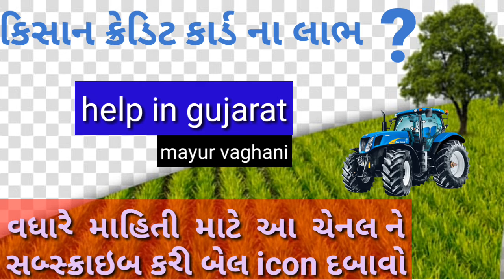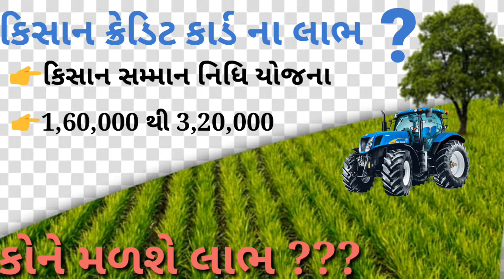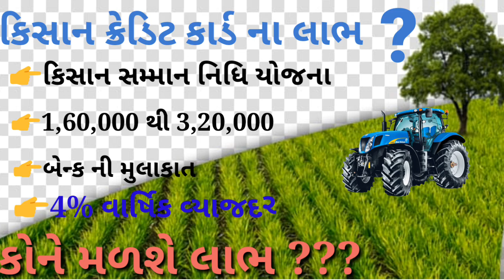કિસાન ક્રેડિટકાર્ડ ની માહિતી(How to Kisan credit card in gujarati)!! Kcc in gujarati!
નમસ્કાર,
"Help in Gujju" હું છું મયુર વાઘાણી.

આ વીડિયોમાં કિસાન ક્રેડિટ કાર્ડ ની માહિતી આપવામાં આવી છે. કિસાન ક્રેડિટ કાર્ડ ને લાગતી તમામ વિગતો, જેવી કે,
(1)કિસાન ક્રેડિટ કાર્ડ નો ઉપયોગ.
(2)કિસાન ક્રેડિટ કાર્ડ ઠું થનારા ફાયદા.
(3)કિસાન ક્રેડિટ કાર્ડ કેવી રીતે અને ક્યાંથી કઢાવી શકાય.
(4)કિસાન ક્રેડિટ કાર્ડ માં મળનારી લૉન ની માહિતી.

આ વિડિઓ માં આપવામાં આવી છે.

આવા ઘણા ઉપયોગી વિડિઓ માટે મારી ચેનલ ની પ્લેલીસ્ટ ની મુલાકાત લો. જો તમને વિડિઓ ગમે તો શેર કરજો.

મારી પ્લેલીસ્ટ માં
(1)કિસાન સમ્માન નિધિ યોજના ની માહિતી.
(2)સરકારી સહાય ને લાગતી યોજનાની માહિતી.
(3)આયુર્વેદિક દેશી ઉપચાર વિશેની માહિતી.
(4)મોદીકેર વિશેની માહિતી.
(5)એજ્યુકેશન ને લાગતી માહિતી.
વગેરેના વિડિઓ મારી ચેનલ ની પ્લેલીસ્ટ માં તમે જોઈ શકશો.

મારી ચેનલને સબ્સ્ક્રાઇબ કરી બેલ આઇકોન પ્રેસ કરી દેજો જેથી મારા આવનારા નવા વિડિઓ ની નોટિફિકેશન તમારા સુધી સૌથી પહેલા પહોંચે.